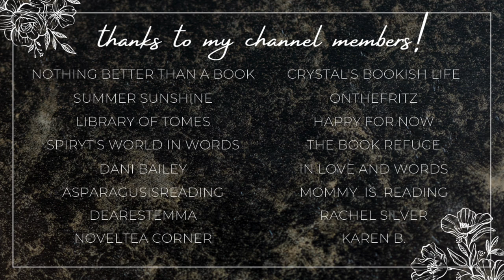current kindle unlimited tbr🧡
Hi yall!!❤️Here we have the 20 books I currently have checked out on Kindle Unlimited!
Let me know down below if you have read any of these books, or if you plan to!!

✨VIDEOS MENTIONED✨

✨BOOKTUBERS MENTIONED✨

xoxo Ava💕